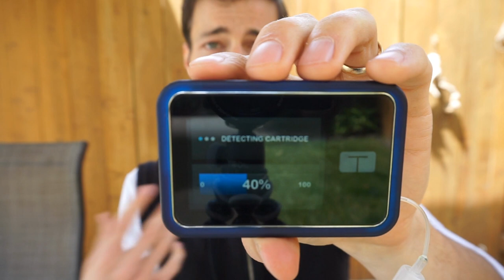How To: Insulin Pump Site Change (Tandem T Slim X2 Insulin Pump)